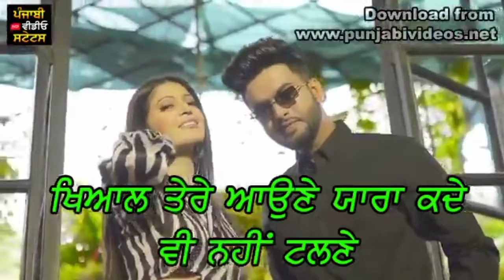Bell Bottom Romey Maan | New Punjabi Song Status | New Punjabi WhatsApp Status | Punjabi Video Statu